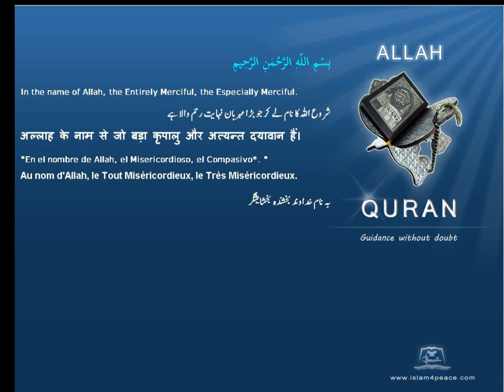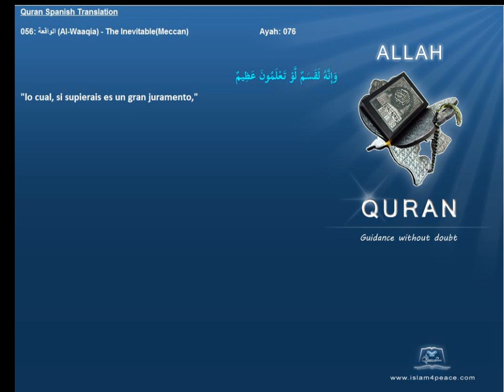Quran Spanish Only 056 الواقعة Al Waaqia The InevitableMeccanIslam4peace com